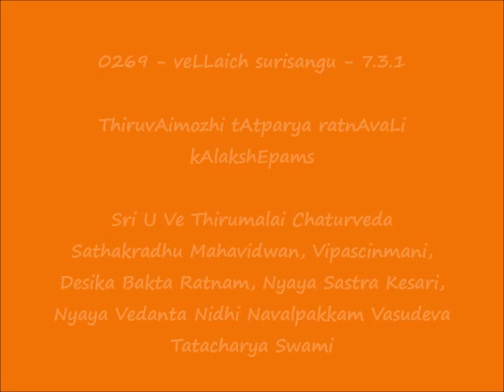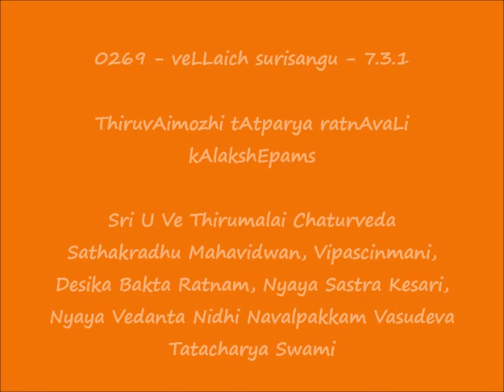0268 = வெள்ளைச் சுரிசங்கு veLLaich surisangu - 7.3.1 = ThiruvAimozhi tAtparya ratnAvaLi kAlakshEpams